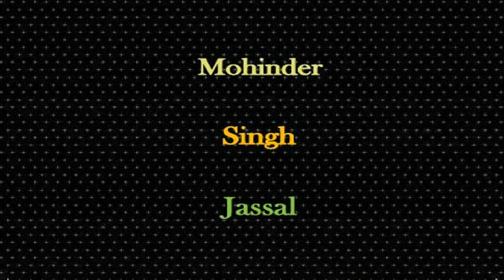ਘੁੰਡ ਕੱਢ ਕੇ ਚਰ੍ਹੀ ਦਾ ਰੁੱਗ ਲਾਵਾਂ || ਛੜਾ ਜੇਠ ਕੁਤਰਾ ਕਰੇ || Harcharan Grewal & Seema || CS Parwana